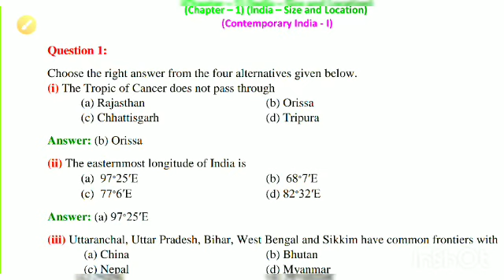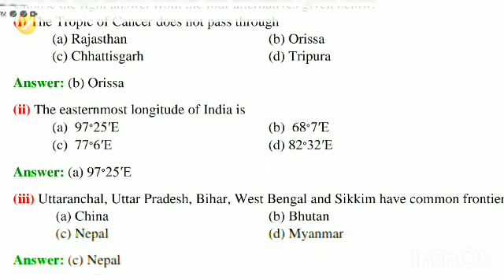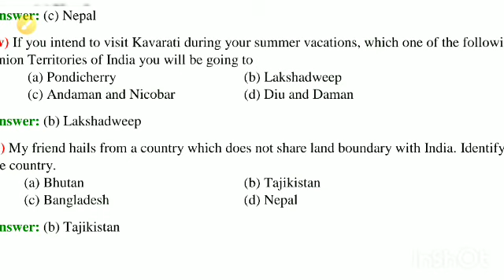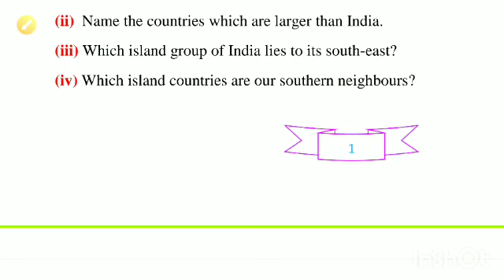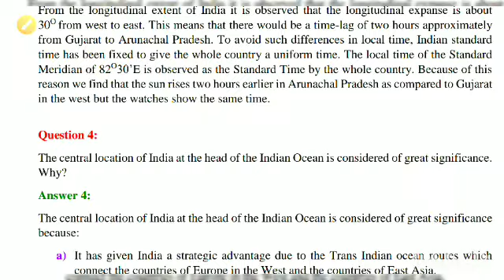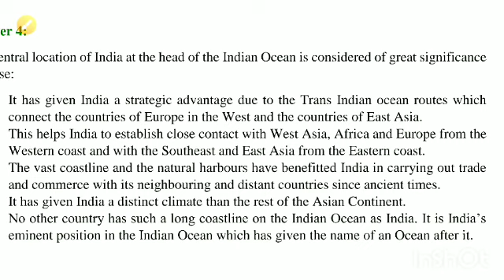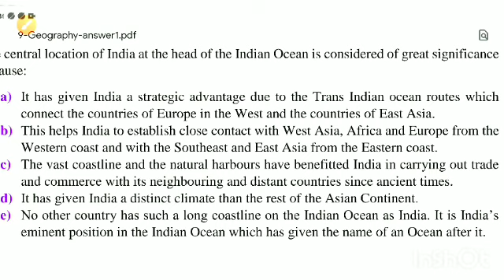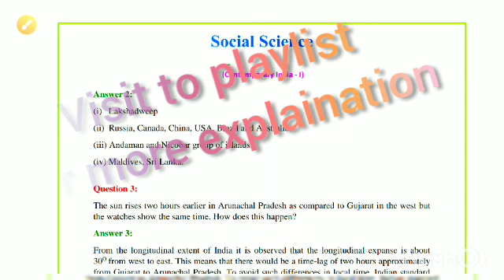Class 9 NCERT Geography chapter 1 QUESTION ANSWER एकदम आसानी से याद करे/हिंदी में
Class 9th

 Social Science Geography chapter 1 ..

All questions and their Answers..